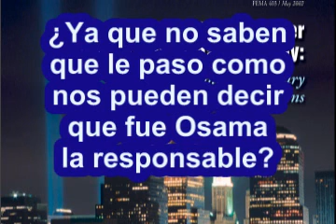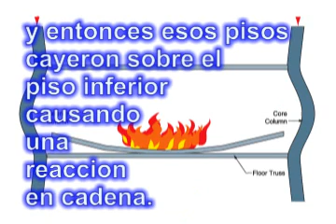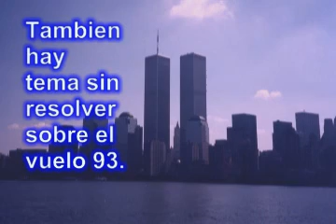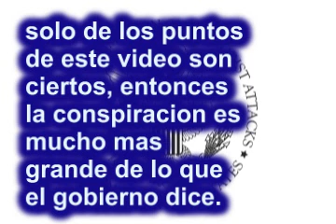9-11 Español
Parte 2 del vídeo corto de Hufschmid cerca de 9/11